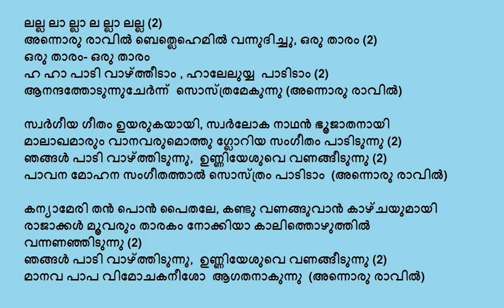Christmas carol song with lyrics -Annoru ravil bethlahemil അന്നൊരു രാവിൽ ബെത്ലെഹെമിൽ വന്നുദിച്ചു